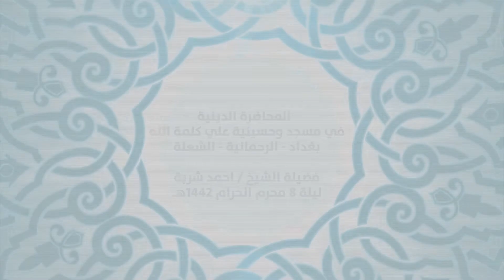المحاضرة الدينية في مسجد وحسينية علي كلمة الله دفضيلة الشيخ || احمد شربة ||ليلة 8 محرم الحرام 1442هـ